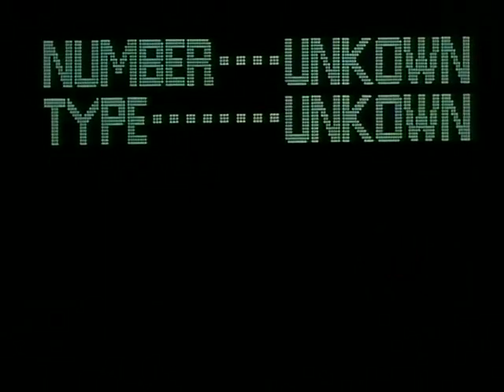DNA 2 Capitulo 13 - Latino